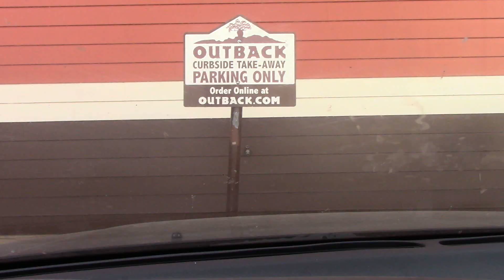VLOG: GOING TO OUTBACK STEAKHOUSE!